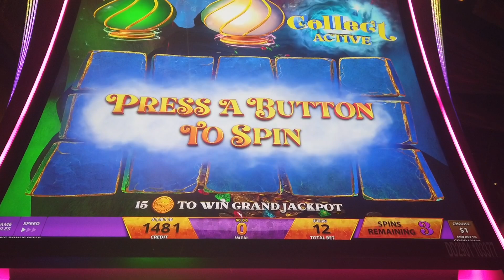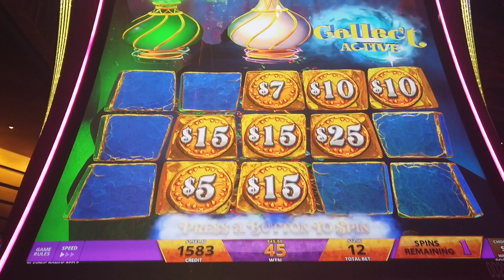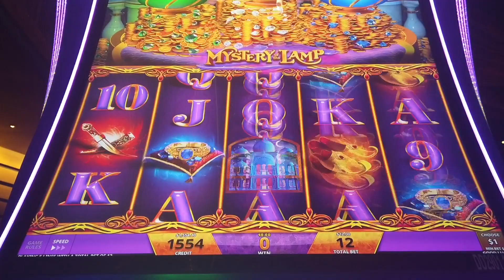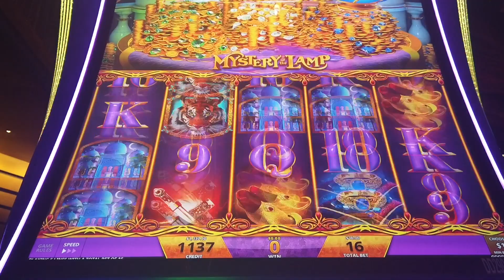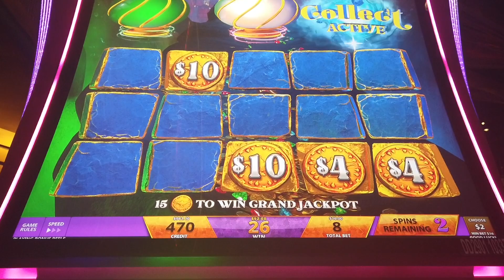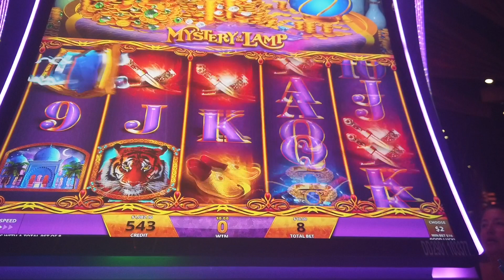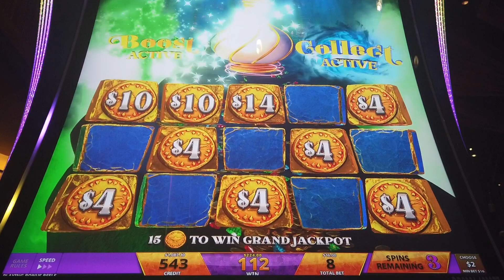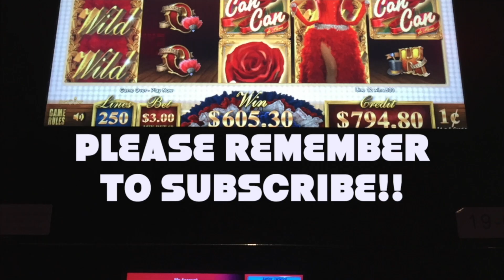COLLECT was so active but BOOST joined in the fun for a big win!